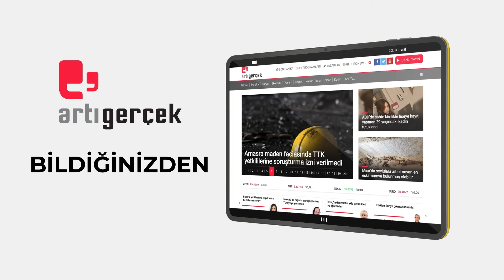Türkiye'de şüpheli kadın ölümleri artıyor "Şüpheli vakalarda mutlaka psikolojik otopsi de istenmeli"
Türkiye'de kadın cinayetlerinin yanı sıra 'şüpheli kadın ölümleri' de artıyor. Olay yeri inceleme, otopsi ve psikolojik otopsi ile gerçeğe ulaşmanın mümkün olduğunu söyleyen adli tıp uzmanı Prof. Halis Dokgöz, avukatlara "Bu hakkı kullanın" çağrısı yaptı.